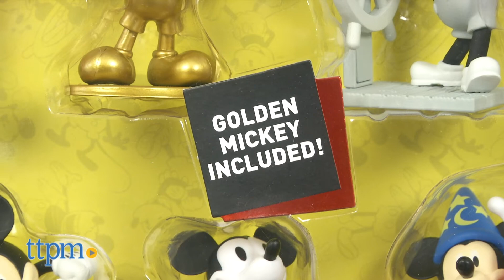Mickey The True Original Collectible Deluxe Figure Set and Collectible Figure Set from Just Play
Celebrate 90 years with these Mickey Mouse True Original Collectible Figure Sets - watch the video for all the details.   For full review and shopping info

Product Info: Just Play's Mickey Mouse True Original Collectible  Sets are recommended for ages 3+ but these sets are a must for any fan looking for ways to celebrate the 90th anniversary.  The Collectible Figure Set includes 5 Mickeys and the Collectible Deluxe Figure Set features 10 Mickeys. You'll find Mickey in memorable poses from throughout his impressive career - including 1928's Steamboat Willie, the Sorcerer's Apprentice in 1940s "Fantasia," plus many more. The Deluxe set even has a special edition 90th anniversary Golden Mickey!